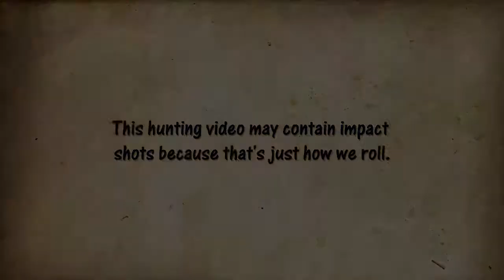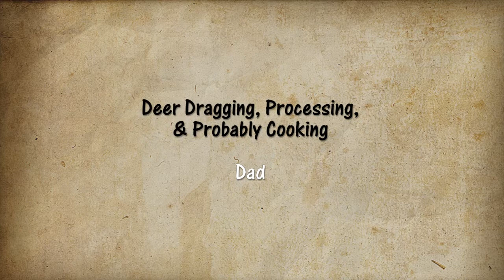From The Stand - Episode 1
LandandStand's shared video file.